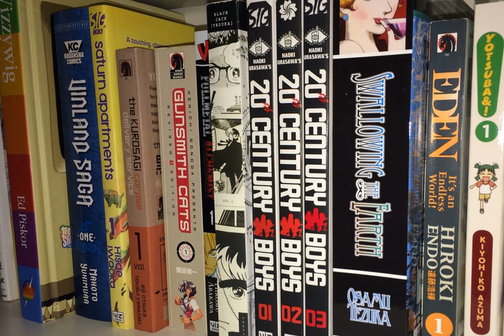Comic Picks #155: Thermae Romae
This manga about a time traveling bath engineer from Roman times is very silly, yet winds up being a bit of superior fluff in the end.